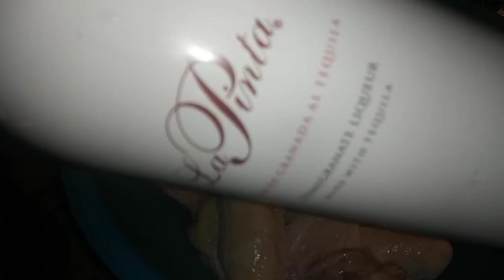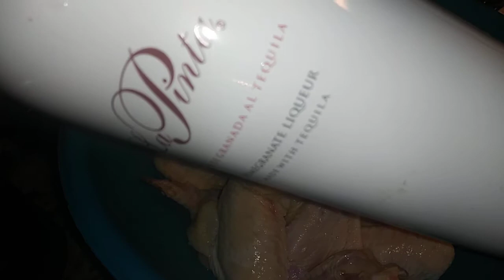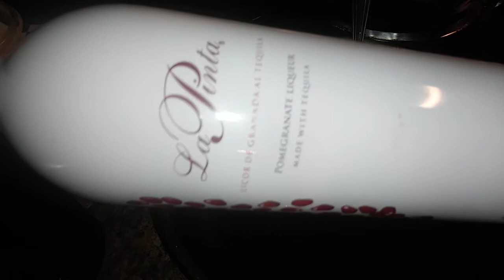Pomegranate Tequila BBQ Wings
Pomegranate Tequila BBQ Wings with a side of Mac and Cheese... Hope you like this idea